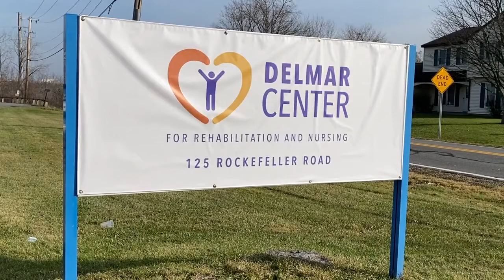Tulip Projects Brings Happiness to the Residents at Delmar Center, WTEN-TV Was There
The Tulip Project, an Albany-area based non-profit organization geared towards cheering up seniors during the COVID-19 pandemic, came by the Delmar Center on Dec 11, to make a beautiful holiday donation to the seniors there.